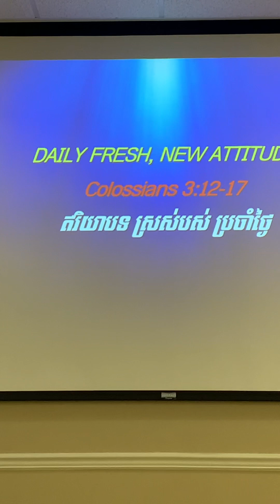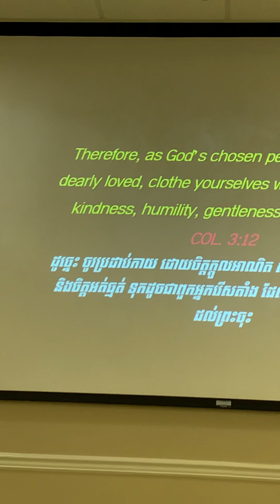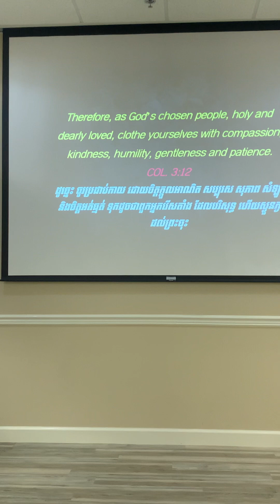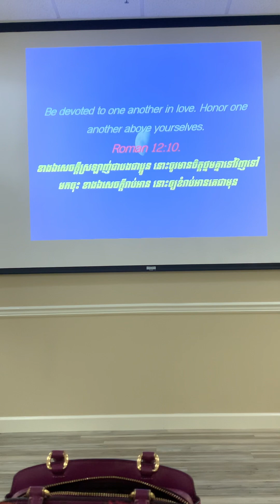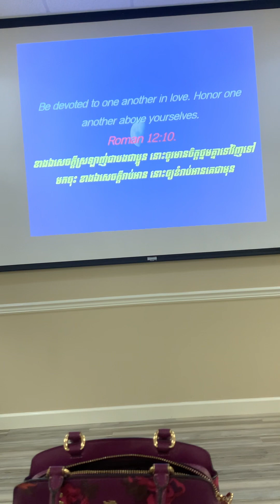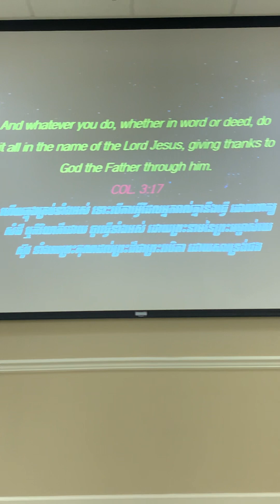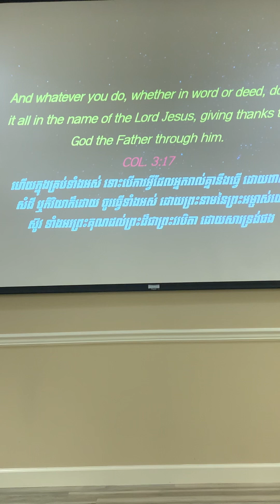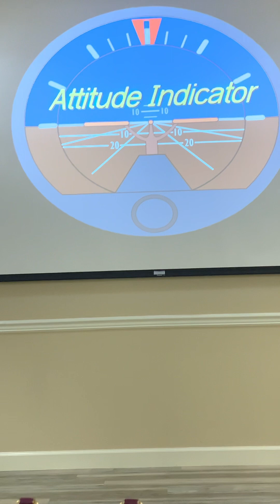Attitude Determines Altitudes Pastor Sophal Kes And My Brother Sopheak Translating💕🙏🤩